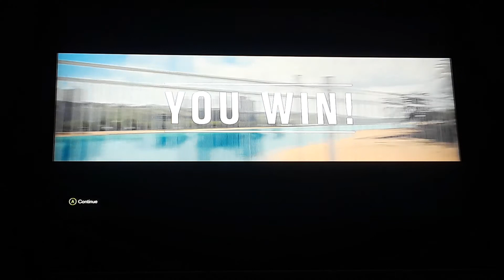Random Things- Forza Horizon 3